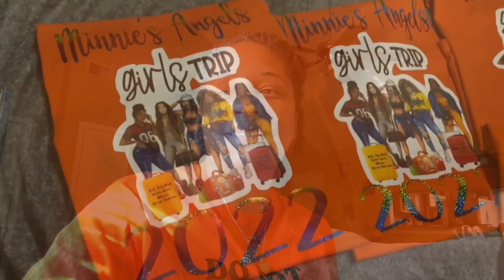DAY IN THE LIFE VLOG | WATERING MY PLANTS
Support my business and shop

Horn Lake Ms 38637